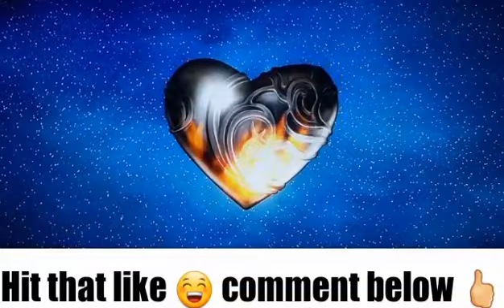Valkyries I'd marry and busty fairies | Odin Sphere